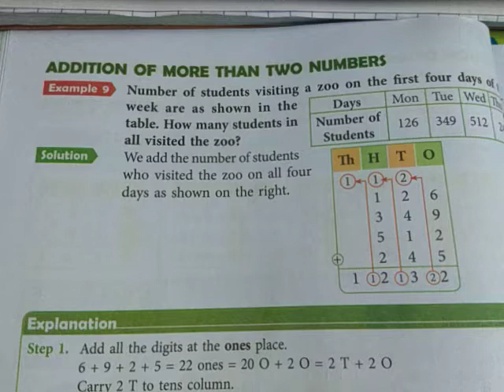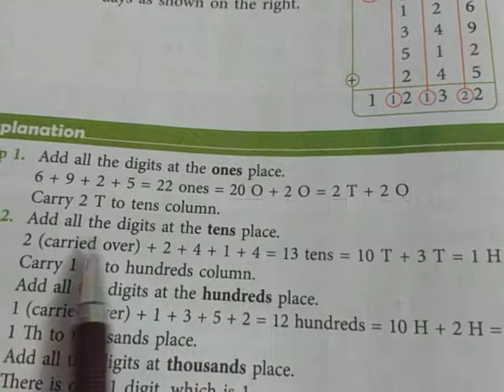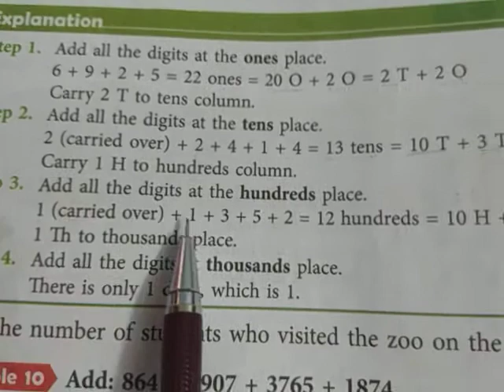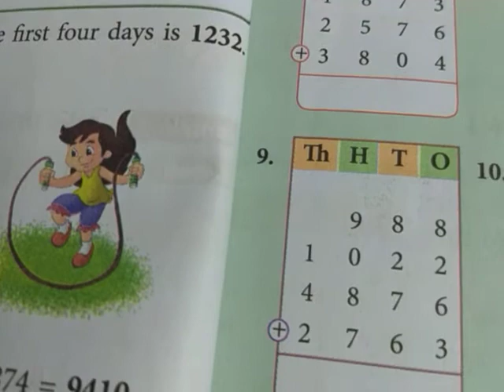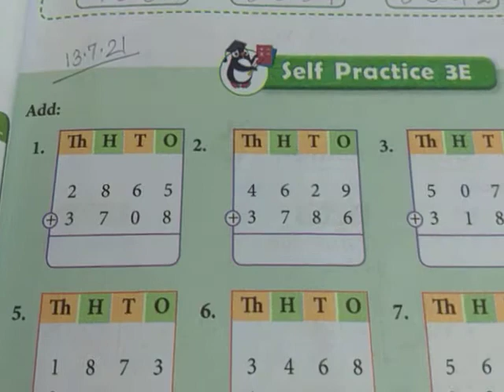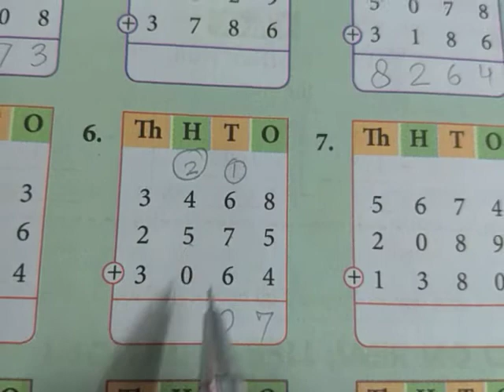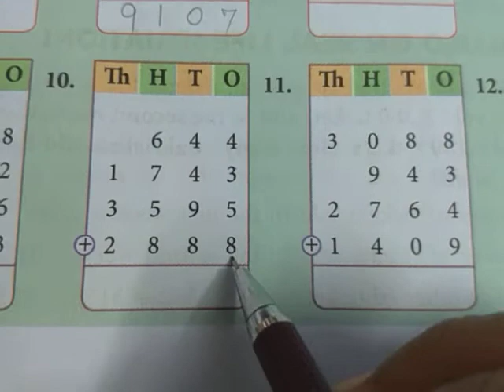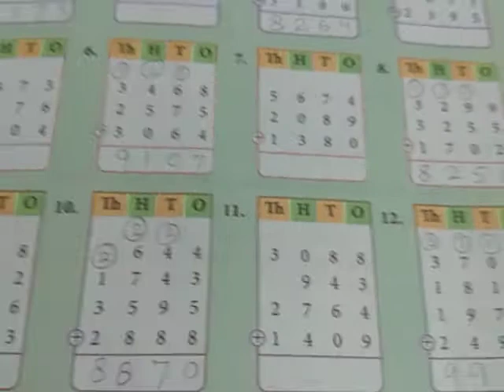Class 3 | New Learning Composite Mathematics | Chapter 3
With the help of this video, you can add more than 2 numbers and solve the questions in self-practice 3E.